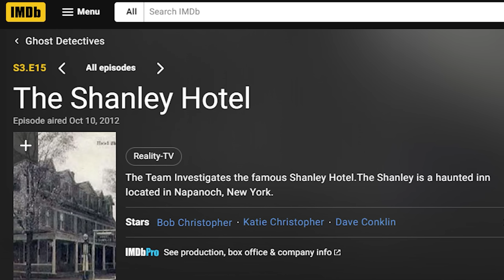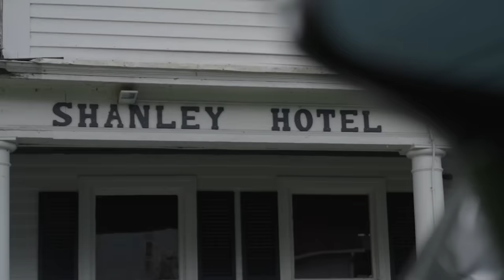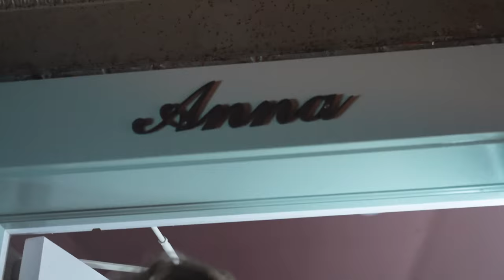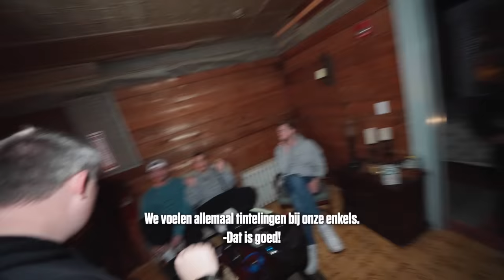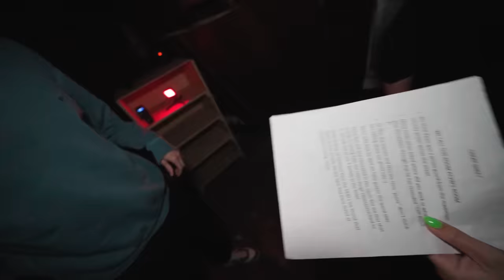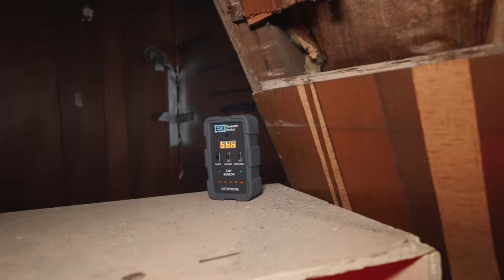24 Uur Ghost Hunten In Het Meest Bespookte Hotel Ter Wereld **MEGA EXTREEM**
In deze video overnachten wij in het meest bespookte hotel ter wereld...

Actievoorwaarden van de winactie:

- De actieperiode loopt van 14 mei 2023 t/m 11 juni 2023.
- In elke YouTube-video van de reeks MEGA EXTREEM is een letter te vinden. Raad jij na het zien van alle vier de video's het woord en zet je  het hele woord, met een Instagram-tag naar de personen van jouw team (bestaande uit 3 vrienden + jijzelf) in de reacties onder de IG-Reel die op maandag 5 juni 2023 op het Instagram-account van @stefandevries verschijnt? Dan maak je kans op de prijs!
- Je kan meedoen aan het spel en kans maken op de prijs door de instructies in de video’s van MEGA EXTREEM tijdig en volledig op te volgen.
- Er vindt één trekking plaats. De winnaar wordt op maandag 12 juni 2023 bekend gemaakt via het Instagram account van @stefandevries.
- De prijs bestaat uit het abseilen van een grote hoogte in Nederland. Dit bestaat uit het eenmalig abseilen voor 4 personen. Verdere invulling van de prijs is niet inbegrepen. Welke grote hoogte in Nederland het wordt? Dat hoort de winnaar later!
- Er wordt via Instagram tussen 12 en 16 juni 2023 contact opgenomen met de winnaar om de prijs te verzilveren. Reageert de winnaar niet binnen 7 dagen, dan wordt een andere winnaar getrokken. Dit door middel van één nieuwe trekking.
- De minimale leeftijd voor deelname is 16 jaar.
- Voldoet de uiteindelijke winnaar onverhoopt niet aan alle actievoorwaarden (bijvoorbeeld toch onder de 16 jaar), dan vindt één extra trekking plaats. Op die manier zorgen we ervoor dat de uiteindelijke winnaar ook echt aan alle actievoorwaarden voldoet.
- Deelnemers zijn zelf verantwoordelijk om te voldoen aan de eisen om te mogen deelnemen aan de (abseil) prijs.